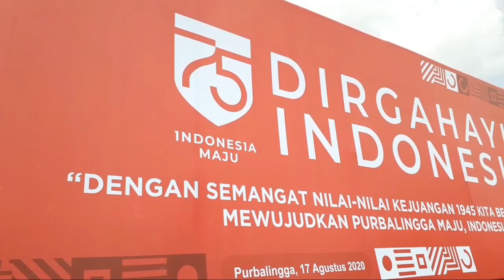Bhakti Sosial Gebrak Masker di Purbalingga